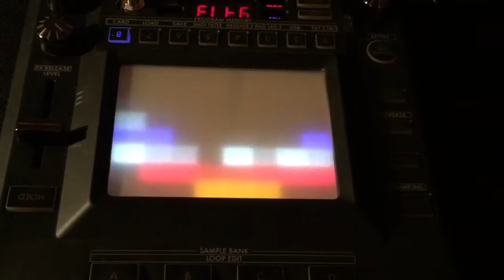My kaoss pad 3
my kaoss pad 3,KP3